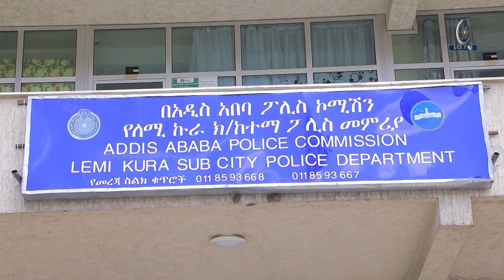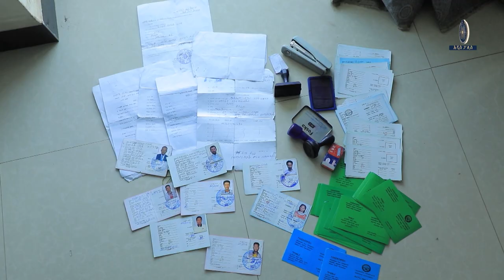ሀሰተኛ ሰነድ ሲያዘጋጅ የተያዘው የጥበቃ ሰራተኛ 22 10 2016